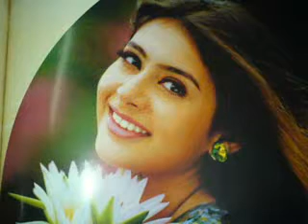pashto song 2011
karak pashto